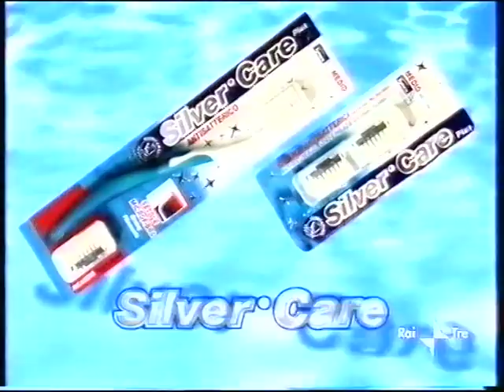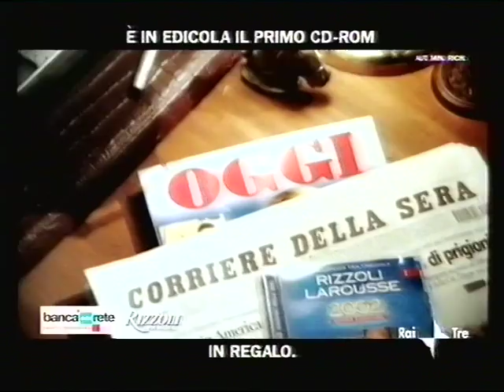Giovedì 27 Dicembre 2001 - Rai 3 - Sequenze Spot (1/1)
Questa è una sequenza (purtroppo tagliate) trasmessa Giovedì 27 Dicembre 2001 su Rai 3, durante il film "mr bean - l'ultima catastrofe".  (essendo che sono tagliate ho messo in unico video togliendo i promo e gli spot incompleti). Tratta da una mia VHS.